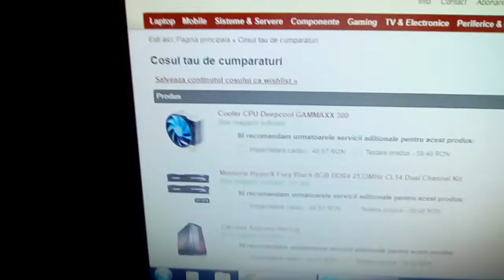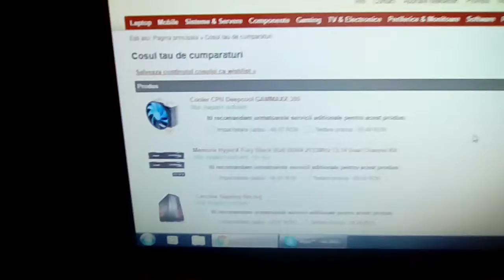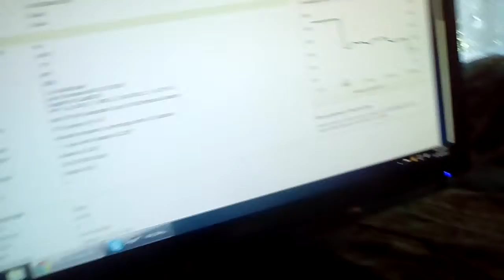Cel mai bun calculator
Like subscripe si sher